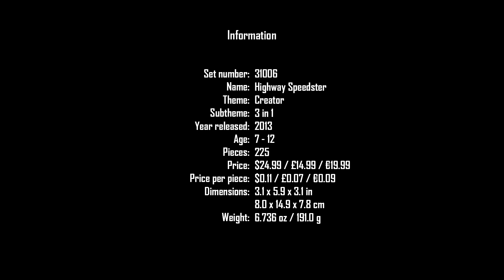LEGO Creator 31006 | Highway Speedster | 2013 | Speed Build | 2/3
31006 Highway Speedster is a Creator set released in 2013. It can be built into a sports car, a racing car or a tow truck.

LEGO description:
Supercharge your speed and style in the 3-in-1 Highway Speedster!

Ignite the Highway Speedster’s supercharged engine and head for the open highway! This awesome white supercar features working scissor doors, opening engine bay, detailed engine compartment, sunroof, sleek alloy wheels with rims and cool tan interior. Rebuild it into a classic racing car with a detailed engine or a functional tow truck with hook and warning lights.

3-in-1 model: rebuilds into a classic racing car or tow truck
Features opening scissor doors, opening engine bay and detailed engine compartment, sunroof, sleek alloy wheels, and tan-color interior
Classic racing car features engine detailing and alloy wheels
Tow truck features towing arm with hook and warning lights
Cruise on the real rubber tires!
Open the sleek scissor doors!
Open the bay to reveal the detailed engine!
Hook and tow with the tow truck!
Highway Speedster measures over 1" (5cm) high, 6" (17cm) long and 3" (9cm) wide
Classic racing car measures over 1" (4cm) high, 5" (15cm) long and 3" (8cm) wide
Tow truck measures over 2" (7cm) high, 7" (18cm) long and 2" (7cm) wide

Information:
Set number: 31006
Name: Highway Speedster
Theme: Creator
Subtheme: 3 in 1
Year released: 2013
Age: 7 - 12
Pieces: 225
Price: $24.99 / £14.99 / €19.99
Price per piece: $0.11 / £0.07 / €0.09